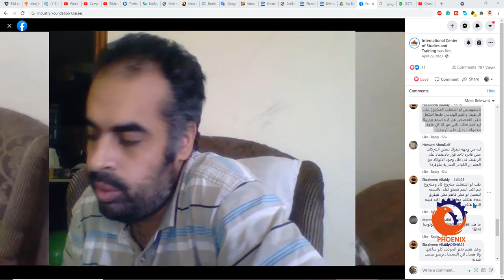لو اشتغلت المشروع على الريفيت والتيم الهندسى طبعا اشتغل باقى التخصص هل كده اسمه بيم ولا ليه اشتراطات